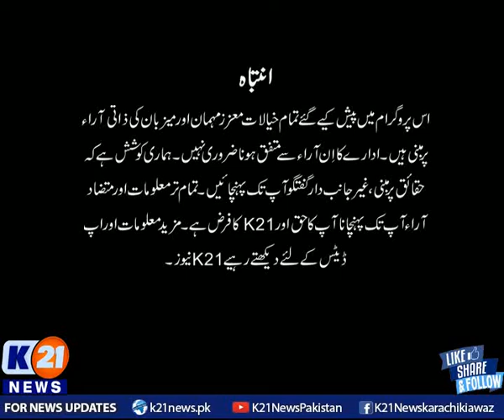K21 News | Karachi Today with Bilal Khan | 04-Oct-2021 | Part 01